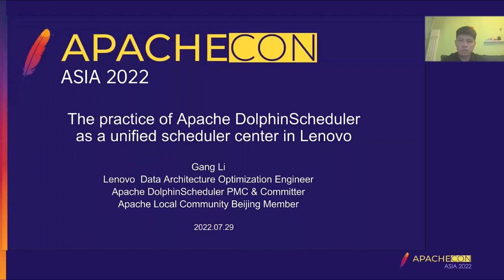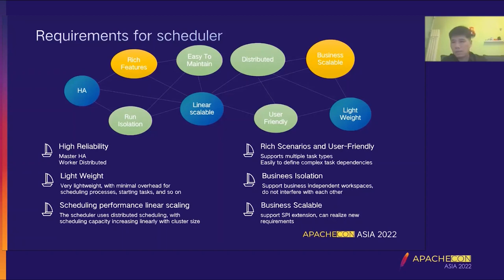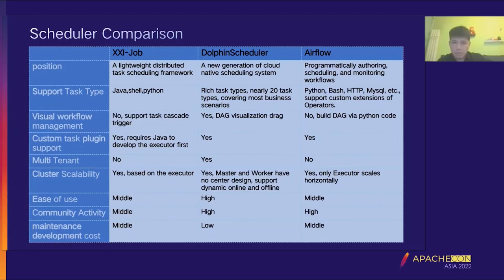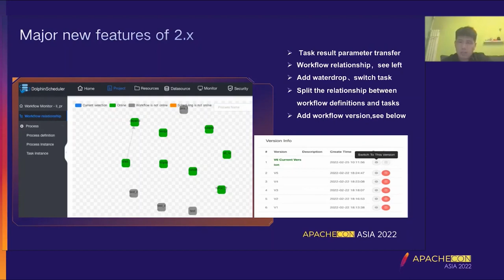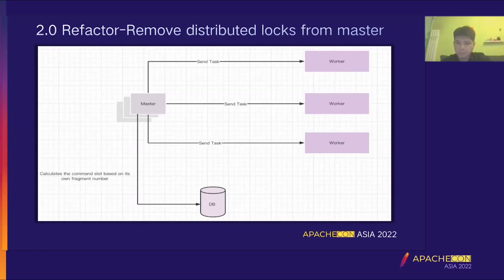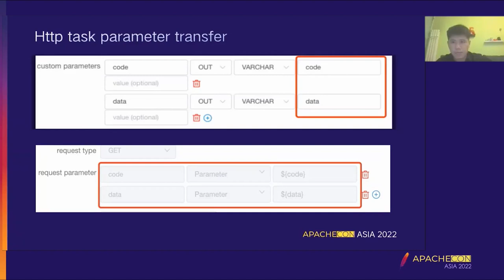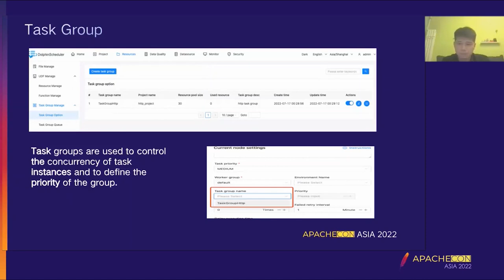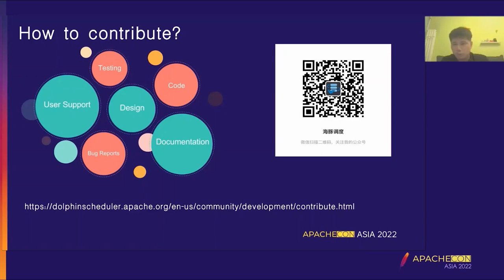The Practice Of Apache Dolphinscheduler As A Unified Scheduler Center In Lenovo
Gang Li: Lenovo, Open source enthusiast, Apache DolphinScheduler Initial committer & PMC, Apache Local Community(ALC) Beijing Member,Now working at Lenovo as Data Architecture Optimization Engineer.

Introducting the technology promotion, enterprise practice and future planning of Apache DolphinScheduler in Lenovo.It will be introduced in three aspects.
The demand background of Lenovo TDP unified scheduler center
Why choose Apache DolphinScheduler as a unified scheduler center in Lenovo
The Practice of Apache DolphinScheduler in Lenovo, some improvements have been made based on version 2.0.5, adding Java task plug-ins and clients, improving http task to support result transfer, and support Lenovo internal authentication.